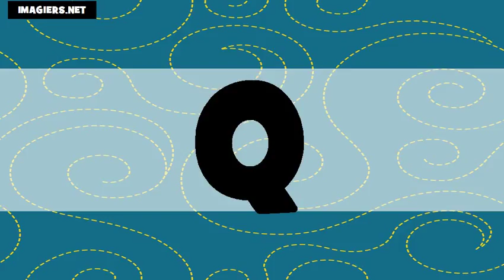法國字母 # US+FR